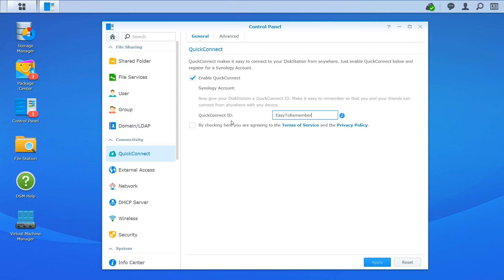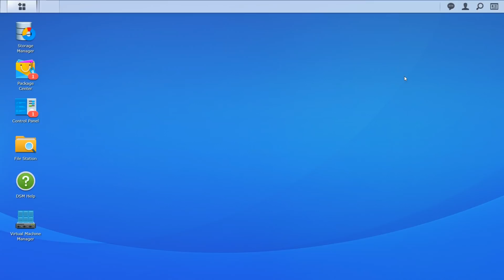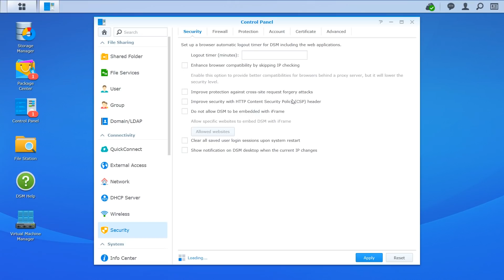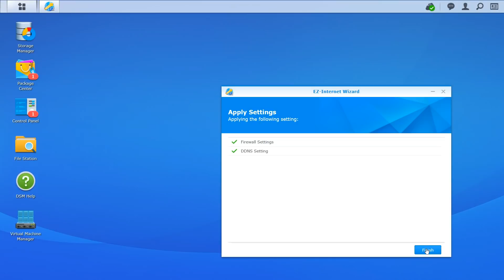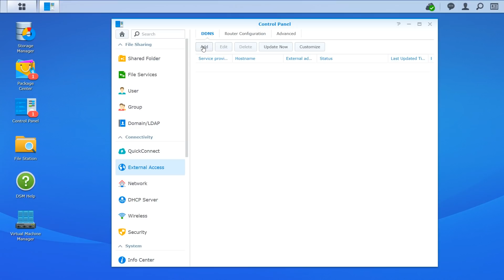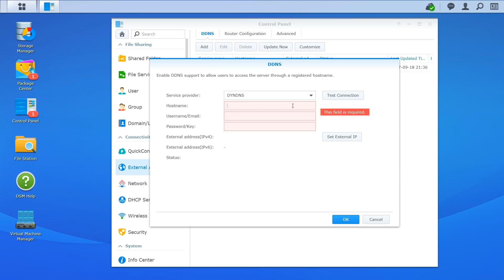Synology NAS Remote Access Using QuickConnect, EZ Internet or Port Forwarding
This video will show you how to Remote Access a Synology NAS Using QuickConnect, EZ-Internet or Port Forwarding. I’ll be using the Synology DS716+ II and the RT2600ac Router to demonstrate which you can find here on Amazon

Sometimes you need to access your data on a Synology Setup so this tutorial will teach you how to connect to your Synology NAS with remote access. The DiskStation Management (DSM) software will help you do this one of three ways. Using QuickConnect, EZ-Internet or Manual Port Forwarding.

Synology Remote Access is setup the easy way by using QuickConnect. This is a really simple Wizard that will guide you through getting everything on your Synololgy NAS setup.

Synology Internet Access setup via EZ-Internet is the second method for remote access with a Synology NAS. This method is once again a wizard but does require a compatible router.

Synology port forwarding is the last method of this tutorial showing you how to manually setup port forwarding with a router. This does vary between manufacturers so if you are looking for the highest compatibility, then I highly recommend the Synology RT2600ac Router.

Full Disclosure: The DS716+ II and the RT2600ac units were provided by Synology in order to create this tutorial. No money has changed hands however.

NAS Hard Drives
Seagate IronWolf PRO NAS Hard Drives
Western Digital WD Red NAS Hard Drives

Synology Plus Series NAS for Small to Medium Business
2 Bay Nas DS718+
4 Bay Nas DS918+
5 Bay NAS DS1019+
6 Bay NAS DS1618+
8 Bay NAS DS1819+
12 Bay NAS DS2419+

Synology FS/XS(+) Series NAS for Large Scale Business
6 Bay NAS DS3018XS
12 Bay NAS DS3617XS
12 Bay NAS FS1018

Synology RS/RP(+)/XS Rackmountable NAS for Corporate Business
RackStation RP NAS
RackStation XS NAS

Synology Networking Equipment
RT2600AC Router
MR2200AC Mesh Router